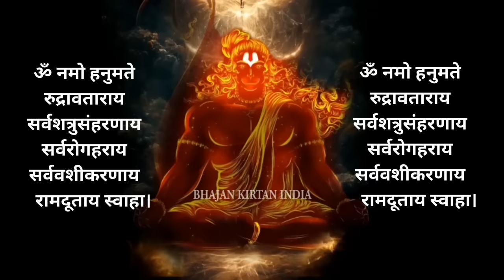ॐ नमो हनुमते रुद्रावताराय सर्वशत्रु नाशक सर्वरोग निवारण सर्व वशीकरण हनुमान मंत्र 108 Time for Peace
Remove negativity & Kill stress
नकारात्मक ऊर्जा को दूर करने का श्री हनुमान मंत्र
शत्रु पर विजय तथा वशीकरण के लिए हनुमान मंत्र
ॐ नमो हनुमते रुद्रावताराय सर्वशत्रुसंहरणाय सर्वरोगहराय सर्ववशीकरणाय रामदूताय स्वाहा।

Sachhi aastha se bhajoge to iccha zaroor poorna hogi.